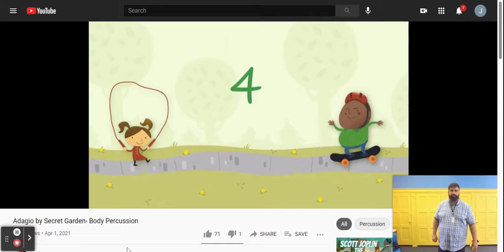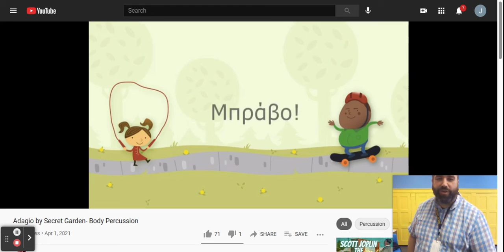(7) Adagio by Secret Garden- Body Percussion - YouTube